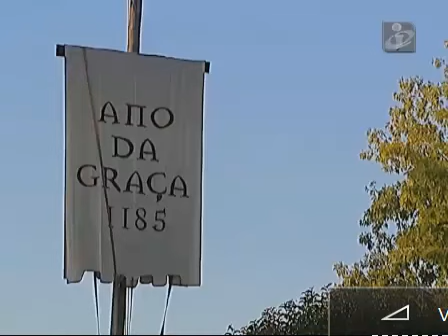Reportagem TVI - Viagem Medieval 2012